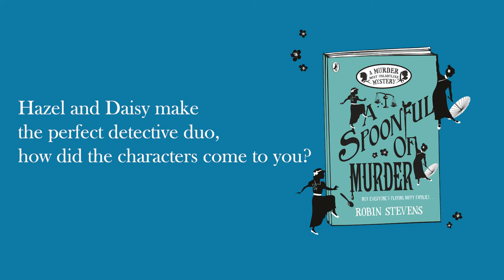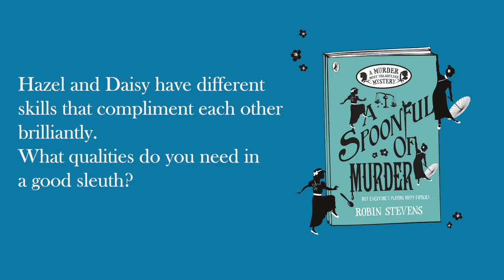Robin Stevens | On the Murder Most Unladylike series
Robin Stevens popped into Dead Good HQ to talk detectives, influences and writing crime for kids. Have you picked up any of the brilliant Murder Most Unladylike books yet?